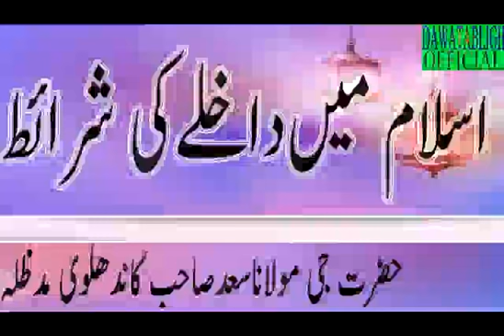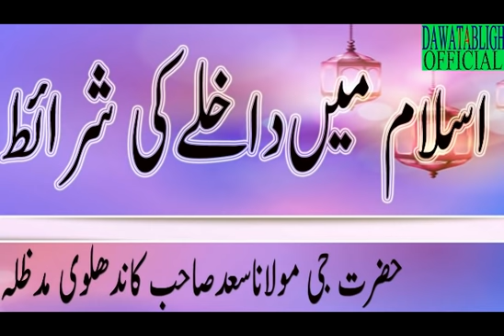islam may dakhlay ki sharrait mol saad sahab